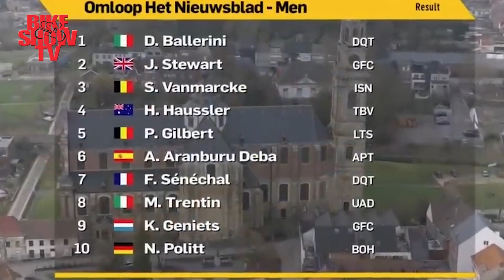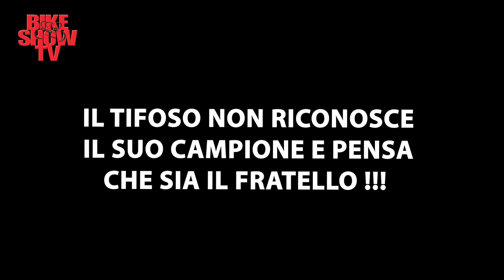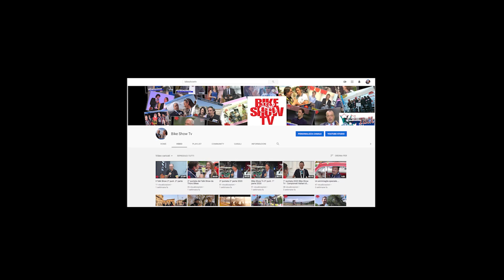Davide Ballerini e il Super Tifoso !!!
17^ puntata 2021- Una super puntata con il grande Davide Ballerini del team Deceuninck protagonista di un grande inizio di stagione con tre vittorie, il Fisio dei Vip Andrea Schiavone e a condurre lo storico presentatore del programma dal 2003 Danilo Gioia.